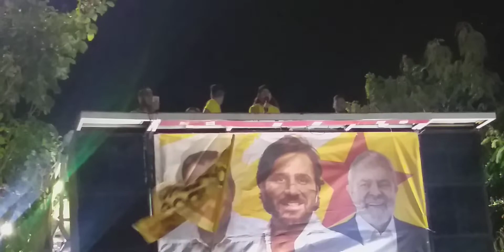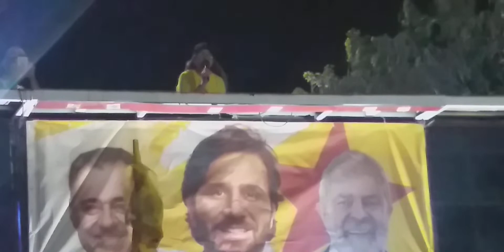Caminhada Deputado Estadual Rodrigo Novaes em Floresta dia 30.09.2022 Parte 2 de 3